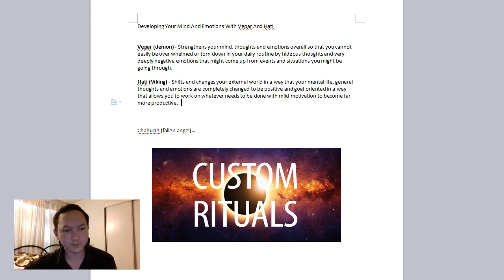Developing Your Mind And Emotions With Vepar And Hati